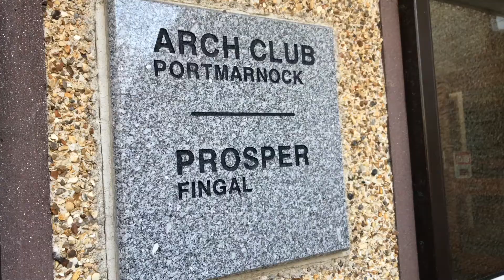Portmarnock Arch Club - Video Production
This video was produced to raise awareness for Portmarnock Arch Club who provide a social space for people with special needs.